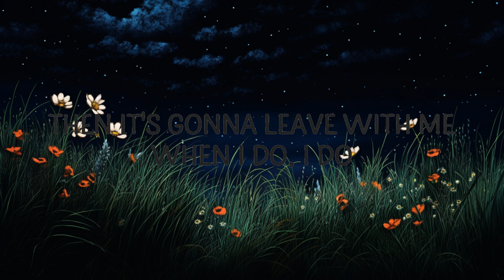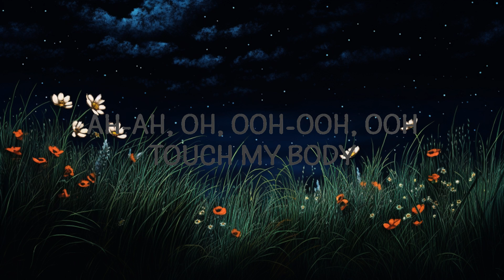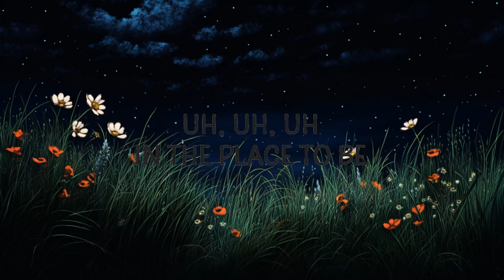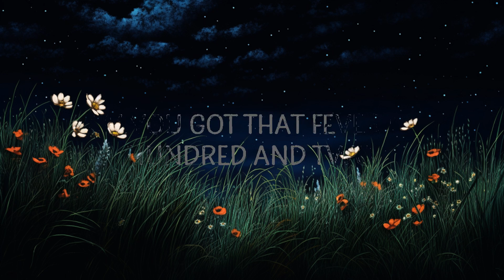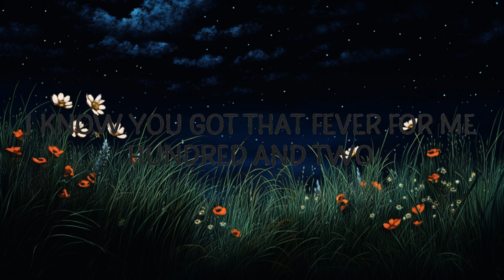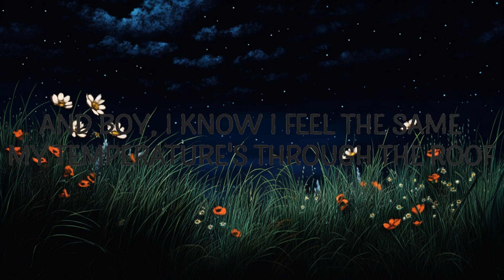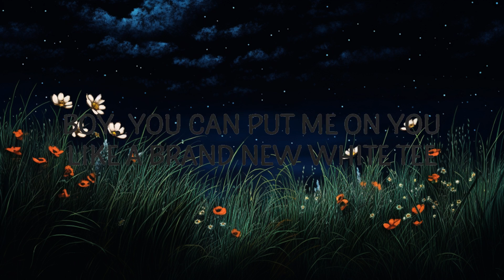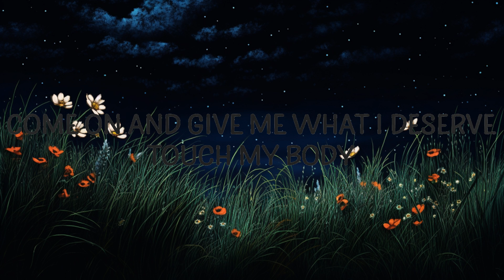Mariah Carey - Touch My Body (Lyrics) | Lyrics Zee Music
Mariah Carey - Touch My Body
I know that you've been waiting for it

"Touch My Body" is out now.

(Lyrics):
[Intro]
MC!
Uh, uh, uh, in the place to be

[Verse 1]
I know that you've been waiting for it, I'm waiting too
In my imagination, I'd be all up on you
I know you got that fever for me: hundred and two

[Pre-Chorus]
Then it's gonna leave with me when I do, I do
Then I'd best not catch this flick on YouTube, YouTube
'Cause if you run your mouth
And brag about this secret rendezvous
'Cause they be all up in my business like a Wendy interview
But this is private, 'tween you and I

[Chorus]
Touch my body, put me on the floor
Wrestle me around, play with me some more
Touch my body, throw me on the bed
Touch my body, let me wrap my thighs
All around your waist, just a little taste
Touch my body, know you like my curves
Come on and give me what I deserve

[Verse 2]
Boy, you can put me on you like a brand new white tee
I'll hug your body tighter than my favorite jeans
I want you to caress me like a tropical breeze
And float away with you in the Caribbean Sea

[Bridge]
I'ma treat you like a teddy bear
Laying intertwined with me (La-la-la-la-da-da-da)
You won't want for nothing, boy (No)
I will give you plenty joy (Touch my body!)

[Chorus]
Touch my body, put me on the floor (Throw me on the floor)
Wrestle me around, play with me some more (Ooh, touch my body)
touch my body mariah,touch my body,mariah carey t